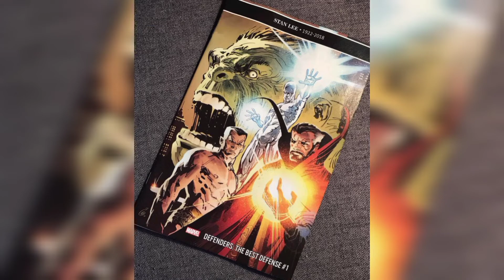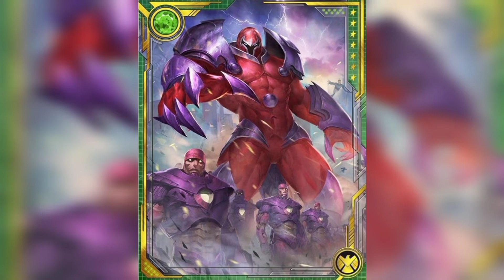Top 10 most Powerful mutants in Marvel Universe | In Hindi | 2021 | Superhero Cosmos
Video Editing :- Fimora

Video Editing :- Fimora